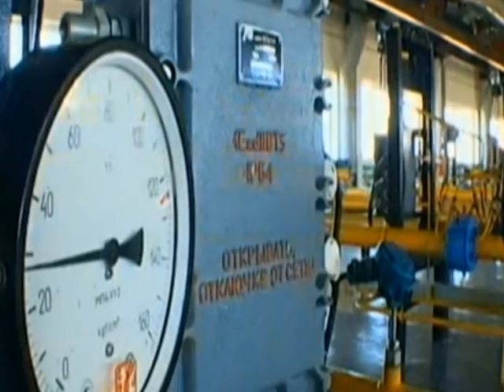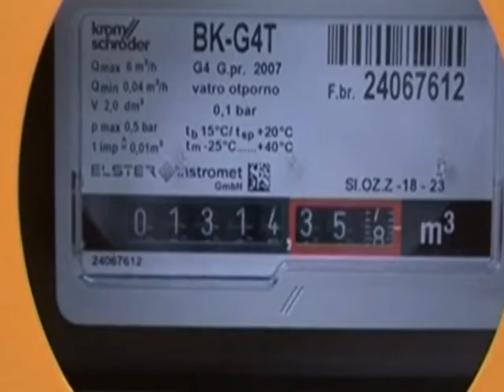GAZI RUS "GAZPROM" DO TE FURNIZOJE UKRAINEN VETEM ME PARAPAGIM LAJM